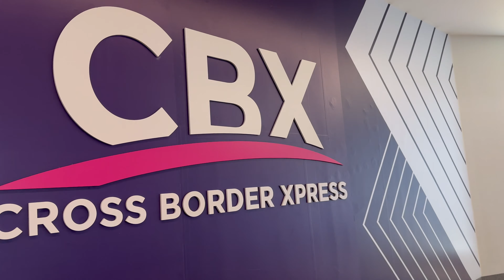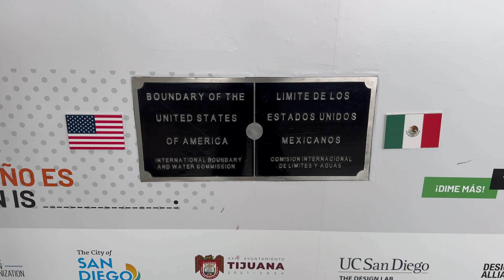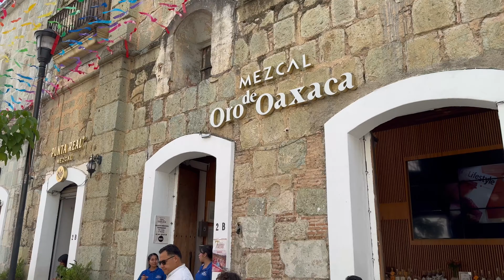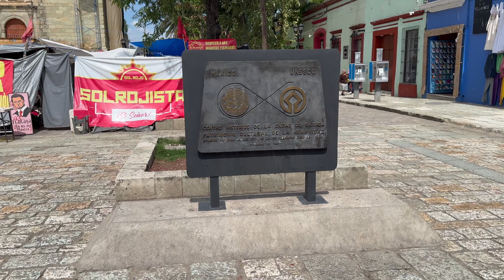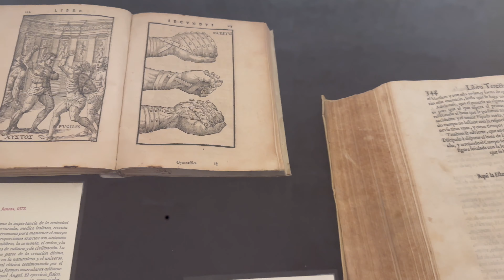MEXIKÓ VIBRÁLÓ SZÍNEI ÉS ROPOGÓS TÜCSKÖK:UTAZZ VELEM OAXACABA! 1.RÉSZ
Lépj be velünk Oaxaca, Mexikó varázslatos világába, ahol a mexikói kultúra gazdagsága minden sarkon felfedezésre vár. Ebben a különleges vlogban nemcsak a gyönyörű, színes házak között sétálunk, de belekóstolunk a helyi piac ínycsiklandó kínálatába is - a tücsköktől és bogarakig.
Majd ízleljük meg a tradicionális mexikói csokit és molét, mely receptje generációkon át maradt fenn. Fedezzük fel együtt azokat a történelmi templomokat, amelyek az ősi indiánok szent helyein épültek, és merüljünk el Oaxaca pezsgő életében, a kézzel készült tortilláktól kezdve, egészen a helyiek mindennapjaiig.
Ez a vlog nem csak egy utazási élmény - ez egy történet arról, hogyan fedezzük fel együtt a mexikói kultúra mélységeit egy családi nyaralás keretében. Csatlakozz hozzánk ebben a különleges kalandban, és élj át velünk minden pillanatot!